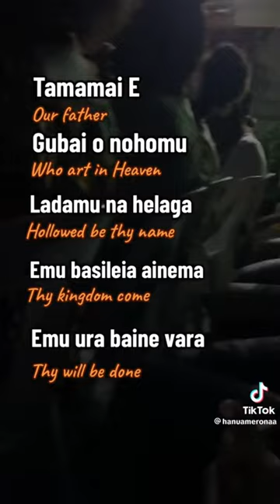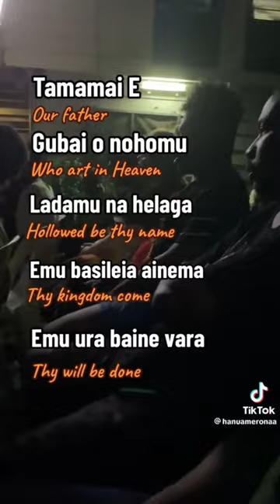"Experience Divine Connection: The LORD's Prayer in Motu - TAMAMAI E"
Came across the video of the Lords Prayer on tiktok sung beautifully and I thought I should share with you. It is sung in the Motu language from Youths from the Vabukori village in Port Moresby, PNG.

TAMAMAI E: The LORD's Prayer in Motu is a profound spiritual journey that unveils the beauty and power of this sacred prayer in the Motu language of Papua New Guinea. In this video, we explore the rich cultural and linguistic heritage of the Motu people, diving into the significance of each word and phrase in TAMAMAI E. Join us as we decode the essence of this prayer and its profound impact on spiritual awakening and connection with the divine. Let the soothing rhythms and meaningful expressions of TAMAMAI E guide you on a path of inner peace and enlightenment. Watch now and embark on a transformative experience.

Credit to hanuameronaa tiktok page